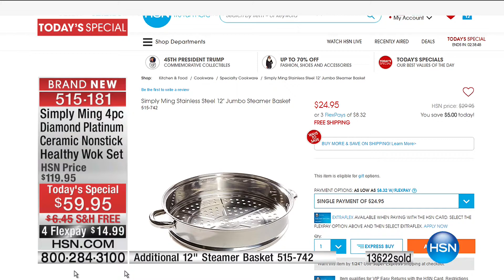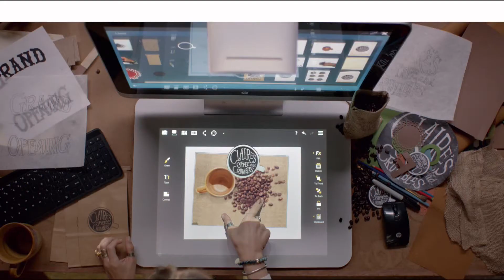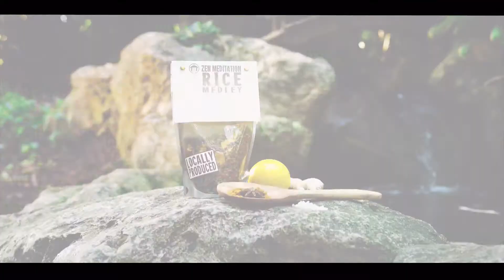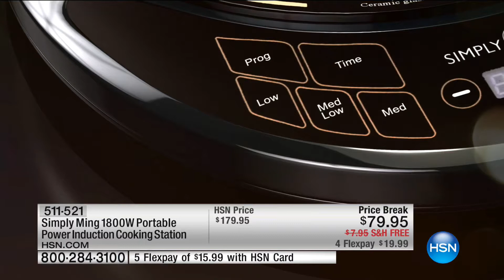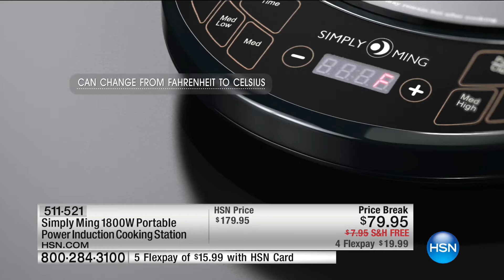HSN | Chef Ming Tsai 01.20.2017 - 09 PM